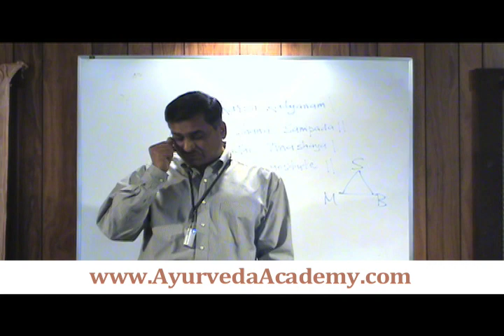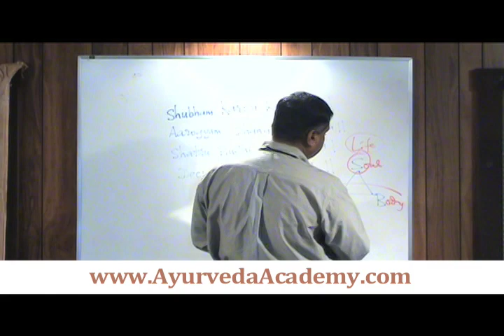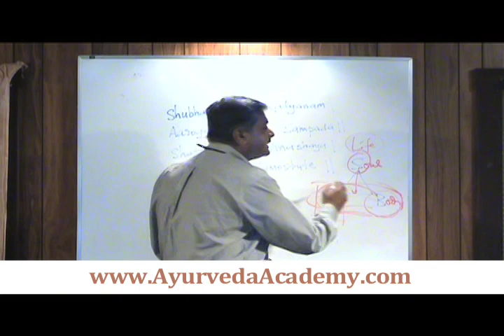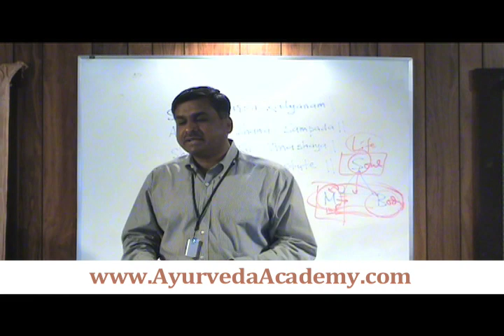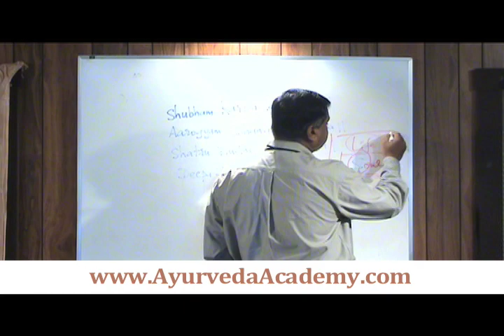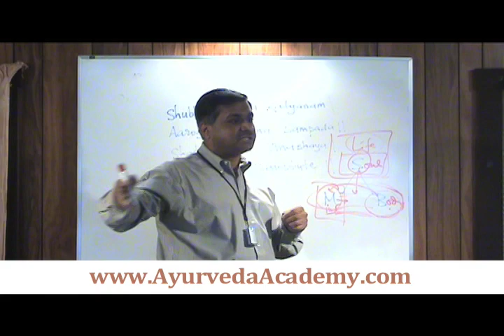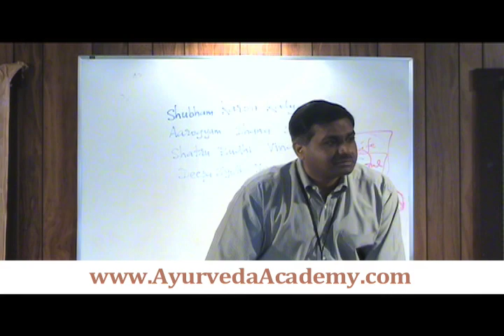Ayurveda College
Dr. Suhas speaks on the importance of understanding ourselves as mind, body and spirit. He goes on to outline why this is so critical for health and healing. The need to cultivate spiritual medicine in our daily lives to achieve wellness naturally.